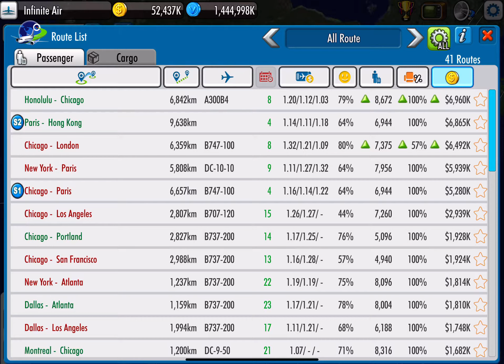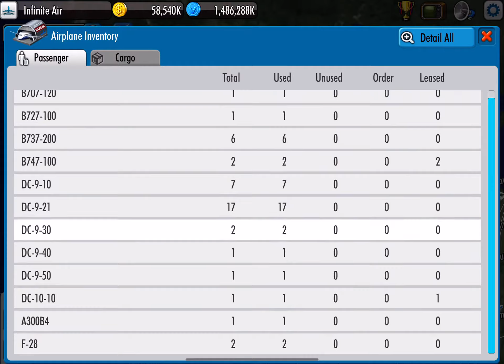Air Tycoon 4 | Episode 3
Hey guys! In this video I play Air Tycoon 4. Watch the previous videos for more info.
IFC (Infinite Flight Community) Username: InfiniteFlightAvgeek